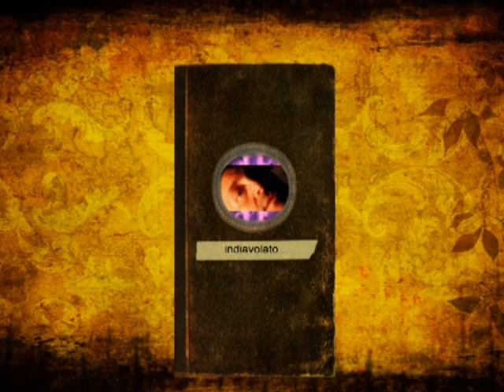GRAND GUIGNOL DIABOLIQUE - Tra l'angelico e l'indiavolato (2008)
Here's another little video to promote the debut album of "Grand Guignol Diabolique" (Pedale Baroque, 2008), the follow up project to "Beat Babol".